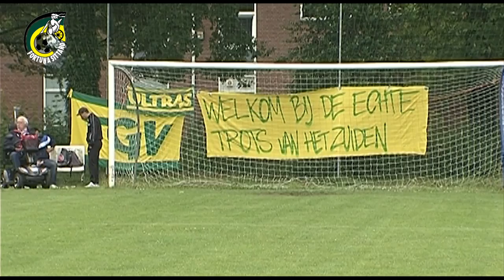Eerste training seizoen 2014:2015